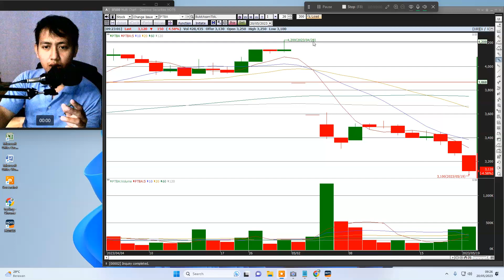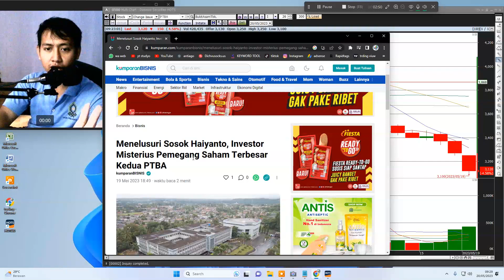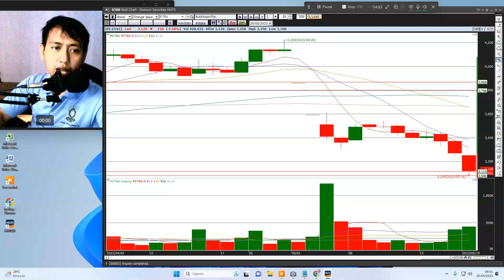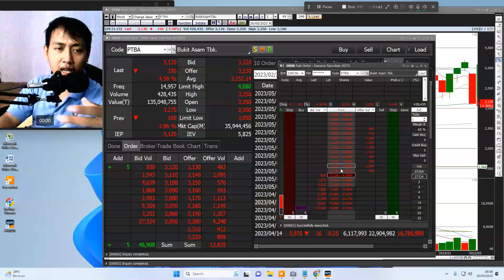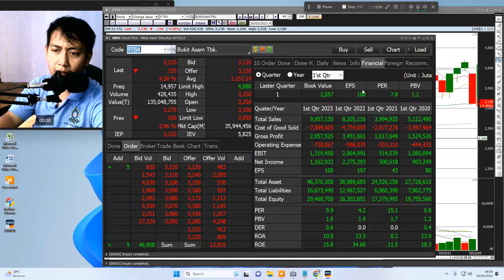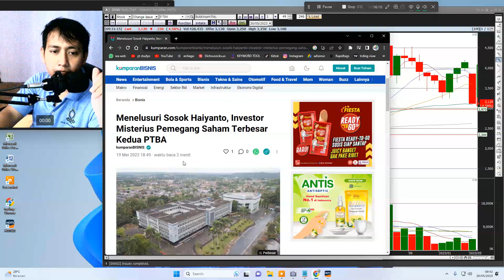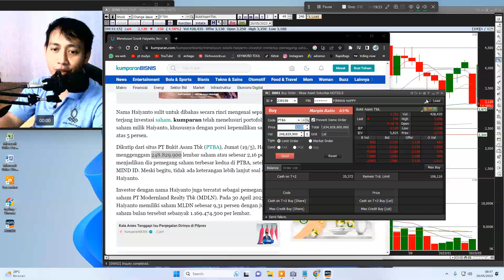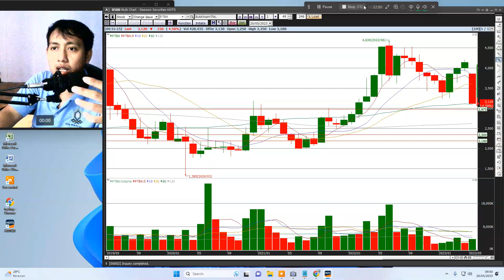TERBONGKAR..!!! Menelusuri Sosok Haiyanto, Investor Misterius Pemegang Saham Terbesar Kedua PTBA